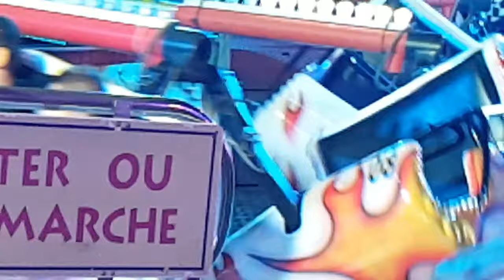Smederevska Palanka, Krstovdanski vašar 26.9.2023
kratki snimci načinjeni predveče pa do mraka 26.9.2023